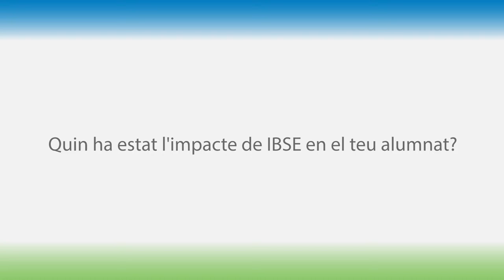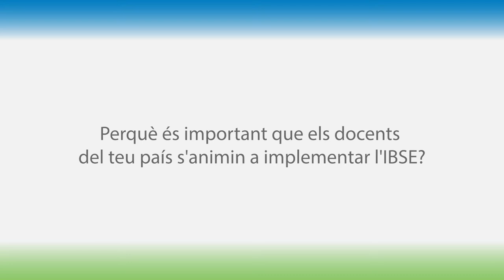AmgenTeach Ambassadors National Videos: Jordi Soler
Amgen Teach Ambassadors share their successful implementation of Inquiry-Based learning in national languages.

Ambassador name: Jordi Soler
Country: Spain (Catalan)